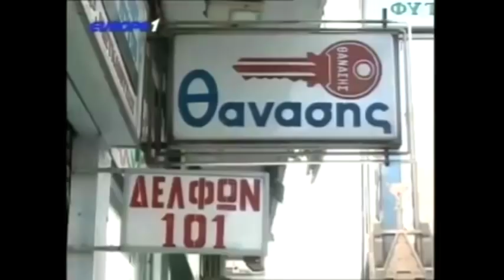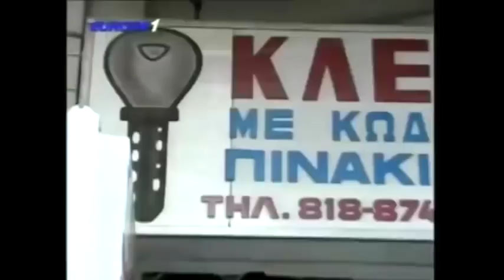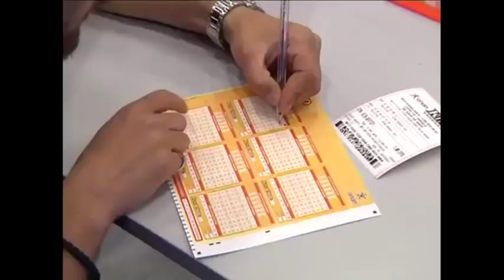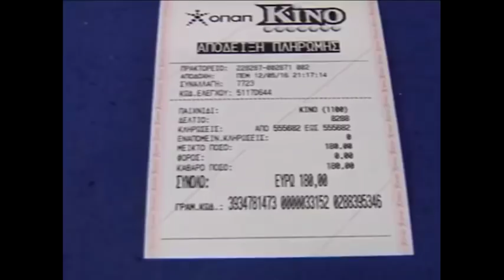Ραπτόπουλος - Κόκκινος - Της Κακομοίρας 1-12-2017